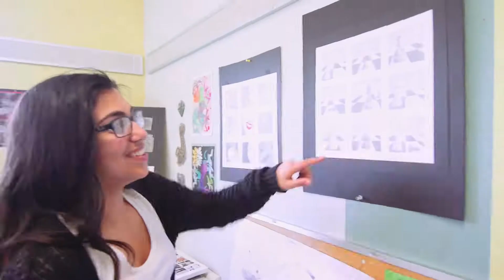[Trường trung học Canada] The High School at Vancouver Island University tỉnh Britsh Columbia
The High School at Vancouver Island University  - Tọa lạc trên hòn đảo Vancouver xinh đẹp, chúng tôi cung cấp chương trình lớp 10 đến lớp 12, chương trình Trại hè ngôn ngữ, Văn hóa và Dự bị đại học.

Chương trình nổi bật:
– Bằng Tốt nghiệp trung học Dogwood (lớp 10-12) của tỉnh British Columbia
– Trại hè – Dự bị đại học VIU
– Trại hè – Phát triển tiếng Anh và Trải nghiệm ngôn ngữ
– Trung học cho học sinh quốc tế lớn tuổi